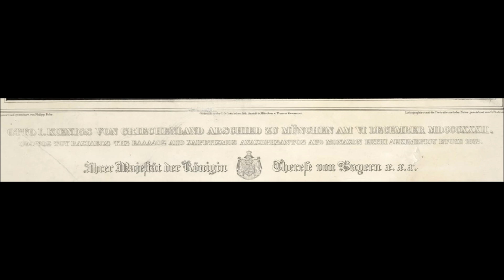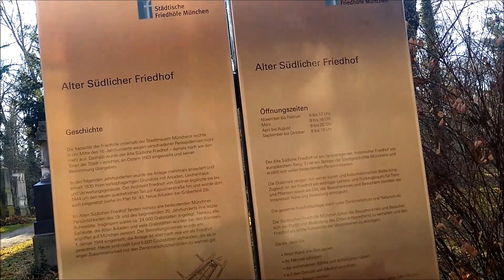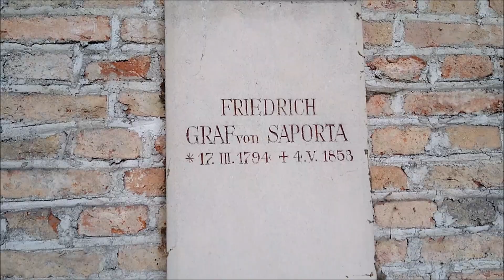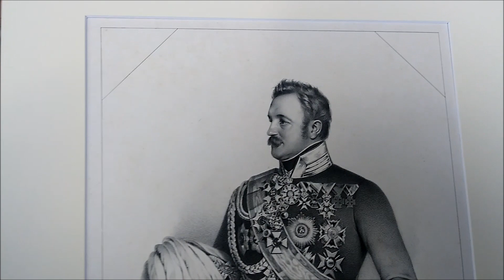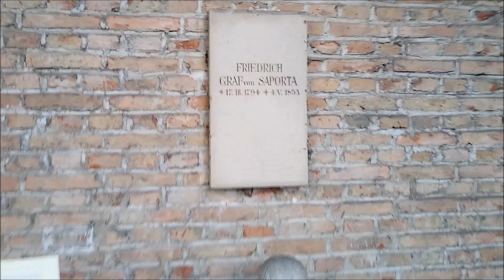Friedrich von Saporta, 1ος Αυλαρχης του Βασιλειου της Ελλαδας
Theo Le Grec Κομης Σαπορτα